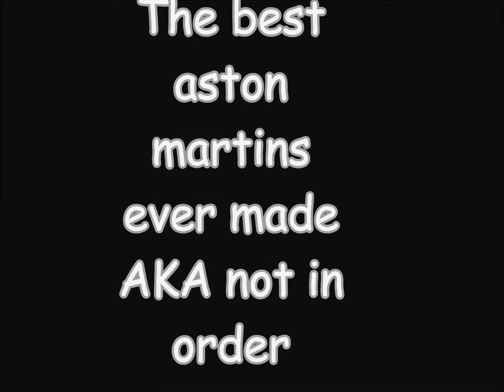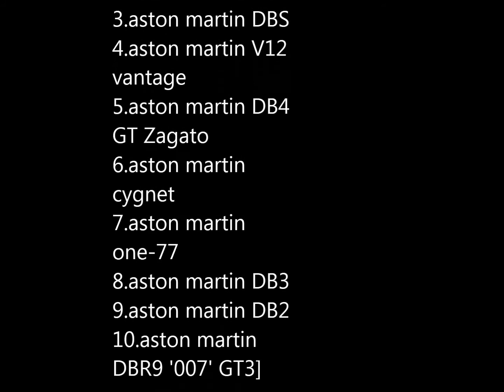The Best Aston Martin's Ever Made! 'Part 1'